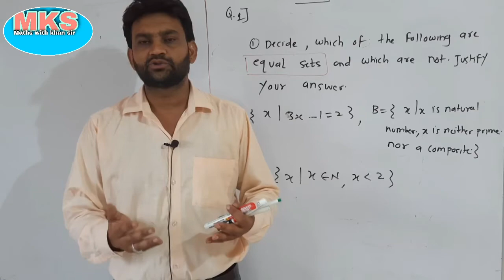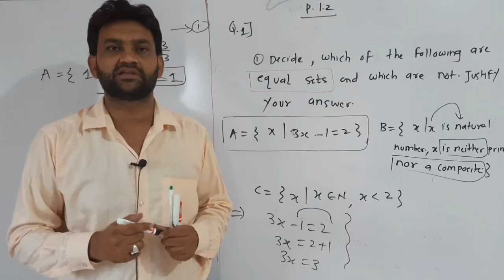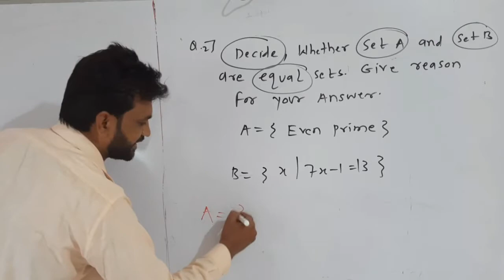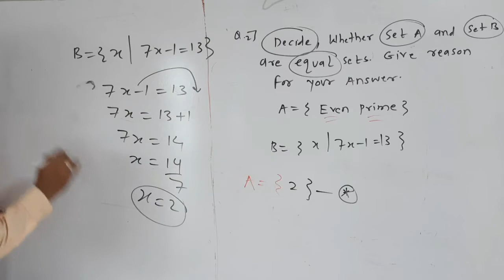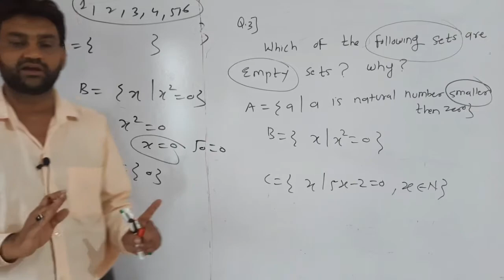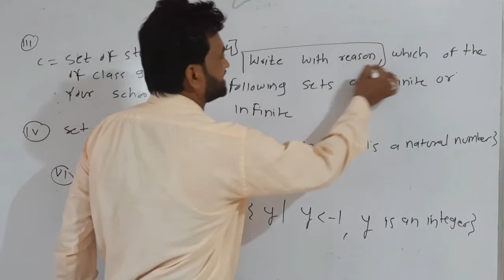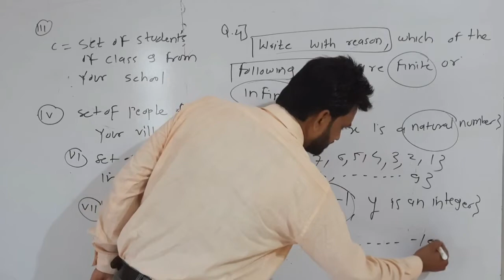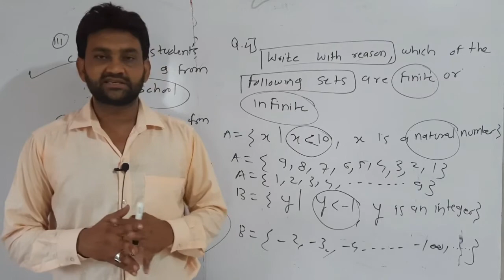sets practice set 1.2 Ninth class chapter1|सेट चैप्टर 9 क्लास प्रैक्टिस सेट 1.2سیٹ نائن کلاس 1.2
sets chapter Ninth class practice 1.2
hello student in this video I am teaching about set chapter of Maharashtra Board 9th class practice set 1.2 example cover by various picture very easy manner can be teach all 1.2 example any student what this 1.2 example of state chapter 9th class of Maharashtra Board can perfect in the exercise
in this video explain the definition of empty set explain the definition of equal set explain the definition of unequal set explain the definition of prime composite number explain the definition of various term related to the set of finite infinite set
ہیلو اسٹوڈنٹ اس ویڈیو میں ہم نے 9 کلاس کا سبق سیکھ سیٹ کو بتایا ہے کہ سیٹ کے کس طرح سے ہوتا ہے مساوی سیٹ کسے کہتے ہیں گرم سوٹ کسے کہتے ہیں محدود لامحدود سیٹ کسے کہتے ہیں اس نے بتایا میں دوسرے کس طرح سے جیسے گن سکتے اسے ہم عید کیسے جسے نہیں کر سکتے
हेलो बच्चों इस वीडियो हमने नाइंथ क्लास का सेट चैप्टर को पड़ा है जिसमें एक्सरसाइज 1.2 कवर की गई है

सबकी अलग-अलग एग्जांपल को बताया कि किस तरह सेट को समझाया जाता है सेट एग्जांपल लेकर समझाया गयालेकर समझाया गया पर लेकर समझाया गया है इक्वल सेट किसे कहते हैं
 अनइक्वल सेट किसे कहते हैं
अगर कोई बच्चा सेट का यह वीडियो देख लेगा तो सेट के एक्सरसाइज 1.2 परफेक्ट हो जाएंगे और उसे सब एग्जांपल आ जाएंगे सेठ के एग्जांपल लिए सेट चैप्टर 9 क्लास का महाराष्ट्र बोर्ड